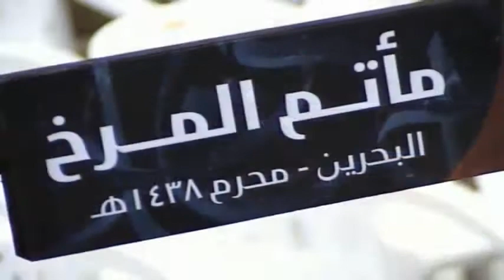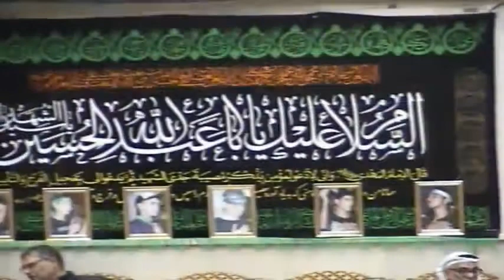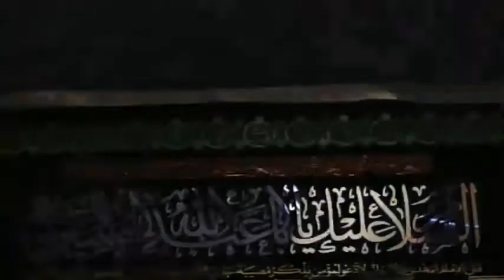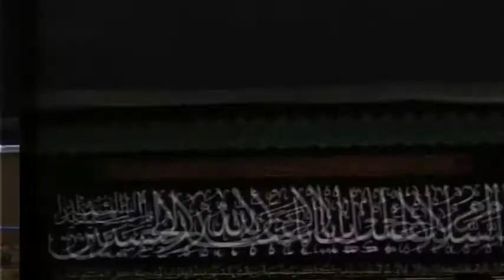قراءة الحديث ( السيد مرتضى شبر ) - ليلة 9 محرم 1438هـ - مأتم المرخ